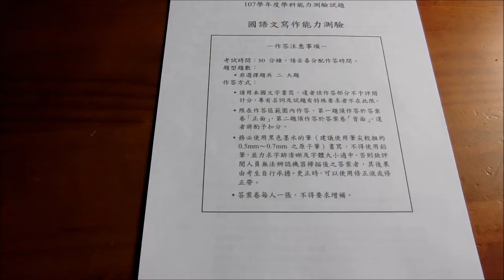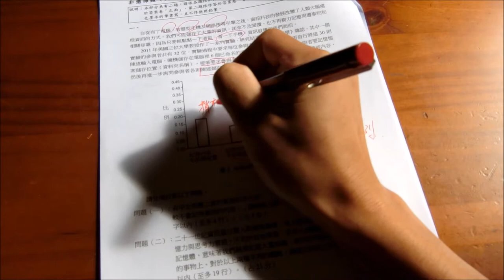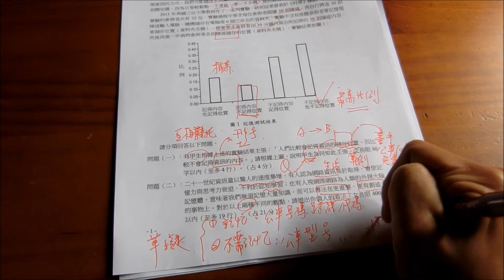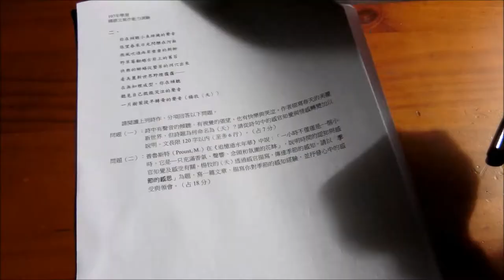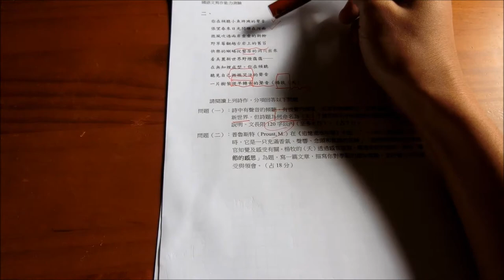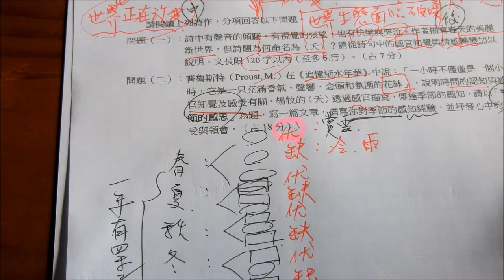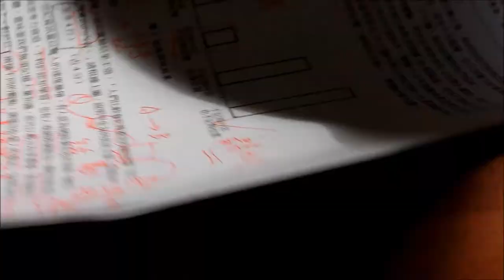【學測】【107年學測】【國文寫作】臺灣學生所謂的學測作文到底有多 難？ （挑戰今年臺灣107年學測 作文題目）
【學測】
【107年學測】
【國文寫作】
臺灣學生所謂的學測作文到底有多 難？
 （挑戰今年臺灣107年學測 作文題目）

臺灣學生所謂的學測作文到底有多
難？
（挑戰今年臺灣107年學測
作文題目）

                 影片 J-K-T75

大學入學考試中心
107學年度學科能力測驗試題(學測試題)
國語文寫作能力測驗(作文)
謝謝觀賞

                 影片 J-K-T 75